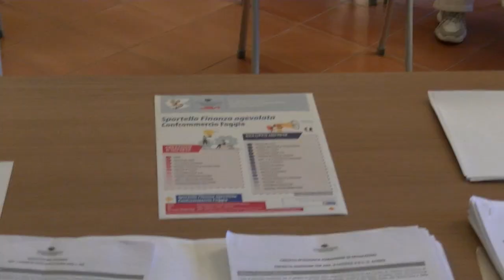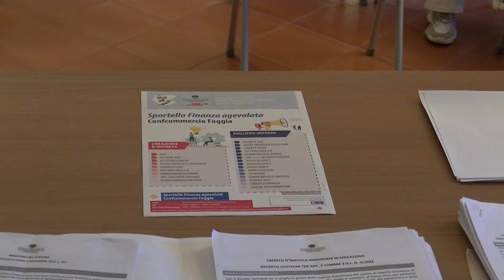serv assessore Buonavitacola parla di finanza agevolata e progetti PNRR